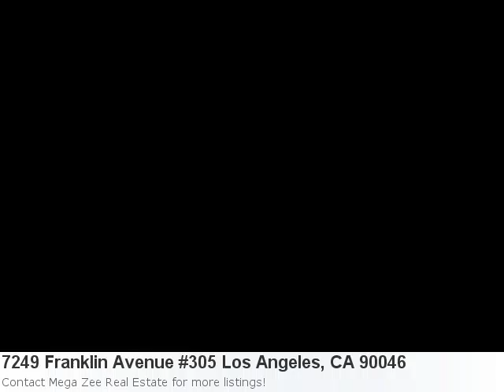Stop Looking For A Home In Los Angeles, Ca - I Have A 2 Bedr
Stop Looking! I Have A New Attractive Home Listing Fresh On The Market! Take A Peek: Here is what Trulia.com has to say about the area: Los Angeles Market Stats: There are 21 eight bedroom properties available with an average listing price of $5,488,628. Overall the average listing price in Los Angeles is $1,199,611. Property Details For: 7249 Franklin Avenue #305 Los Angeles, CA 90046Type: CondominiumPrice: $495,000 Bedrooms: 2 Baths: 2.0 See full detail for Listing: 12580501 Here is some additional information about 7249 Franklin Avenue #305 Los Angeles CA